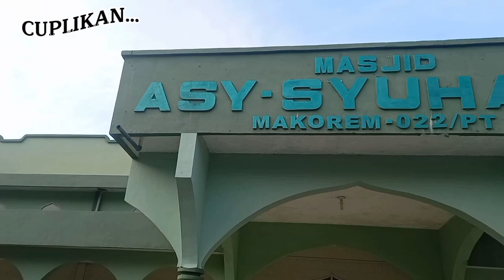Detik² Keberangkatan Jema'ah Umroh, Bersama Travel Asma Khazannah Dari Simalungun & Bus paradep.